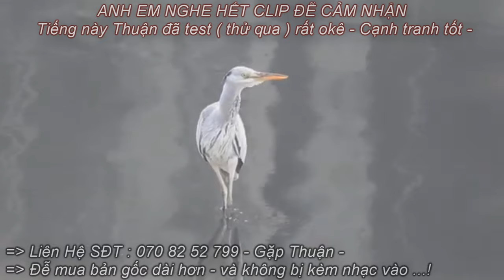Tiếng Diệc Gọi Bầy Cực Rút Bầy Hạ Đàn , Diệc XÁM BẪY lưới đêm , bẫy kẹp với tiếng chuẩn nhất 2024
Tiếng diệc xám gọi bầy rút mạnh 3 con kêu ét đấu ọc nửa là ok lun ,  bẫy diệc xám bằng kẹp và lưới đêm chuẩn ăn chim mạnh nhất 2024
Tiếng Diệc Xám Bẫy Lưới Đêm Vụ Chim Tháng 8 - 2024 , Tiếng Diệc Gọi Bầy ÉT , ĐẤU , ỌC RA 2 VẾ
Tiếng Diệc Xám Gọi Bầy Rút Chim Trên Cao - Tiếng Bẫy Diệc XÁM Gọi Bầy Siêu Chuẩn 2024 - Cạnh Tranh -
Tiếng diệc xám gọi bầy bẫy lưới đêm kinh tế bẫy nhựa diệc xám với tiếng gọi bầy cạnh tranh tốt nhất hiện nay 2024 -
Tiếng Diệc Xám Bản Gọi Bầy , Cắn , Éc Nghe Phải Hạ Đàn Và Lưới 100% Bẫy Kinh Tế Chuẩn Cạnh Tranh -
Tiếng Diệc Xám Gọi Bầy Và Cắn Đấu Ra 2 Vế Chuẩn Đánh Lưới Kinh Tế 2023 Bẫy Di Cư
Tiếng Diệc Xám Bẫy Keo Và Lưới Đêm Vụ Chim Di Cư 2023 - Tháng 8 - Bản Đầy Đủ Cắn Gọi Hạ -
Tiếng Diệc Xám , Diệc Lửa Tiếng Gọi Cắn Hạ Đàn Chuẩn Nhất 2023 Bẫy Lưới Đêm Ngày Bao Cạnh Tranh -
Tiếng diệc xám gọi bầy cắn hạ đàn kinh tế , tiếng diẹc éc , diệc bẫy lưới tiếng chuẩn 2023 - bẫy diệc với tiếng cắn đấu éc chuẩn -
Tiếng Diệc Lửa , Diệc Phấn Gọi Bầy Và Cắn Đễ Bẫy Lưới Đêm - 2023 - Bản Tiếng Tổng Hợp Cạnh Tranh -
Tiếng Diệc Đấu Cắn Nhau , Diệc Kêu Ọc Cắn Nhau Bẫy Lưới Đêm Ngày Hiệu Quả Nhất 2023 Vụ Chim Tháng 8
Tiếng Diệc , Con Giang Đễ Bẫy Lưới Kinh Tế Vụ Chim Di Cư 2023 Tháng 8 - Bản Tiếng Rút Bầy Phải Hạ